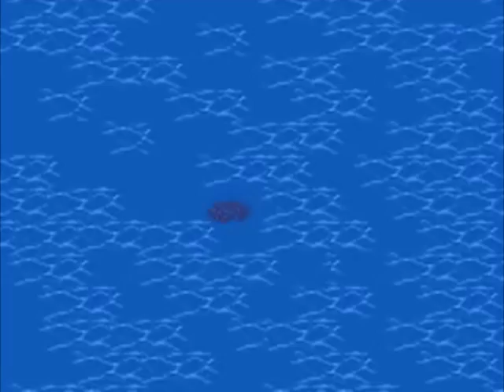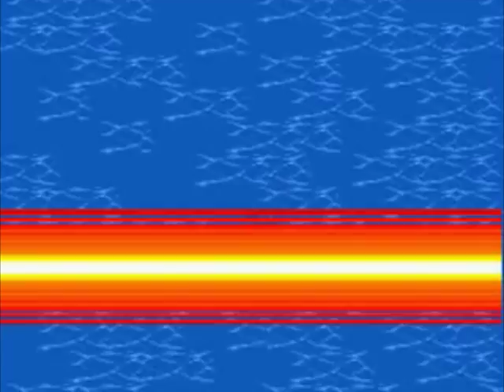Let's Play Pokemon Ranger Part Extra 5: Fishing For Success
In this episode, Lucky heads to the Safira Sea for the Marine Capture Challenge. This challenge differs from the field version in that the Pokemon are hidden underwater, making it tough to tell what exactly you're trying to capture. Can Lucky beat the high score and find all the Pokemon he needs? Find out now!

In this episode: Safira Sea Marine Capture Challenge

New Pokemon: Starmie, Seadra, Horsea, Goldeen, Remoraid, Mantine, Octillery, Sharpedo, Luvdisc, Seaking, Wailmer